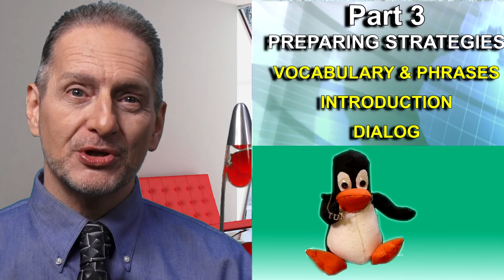Part 3 談判策略準備：Preparing Negotiation Strategies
2023 Negotiation General Education

            3.1 Preparing Negotiation Strategies 談判策略基本詞彙 Vocabulary
            3.2 Preparing Negotiation Strategies 談判策略入門 Introduction
            3.3 Preparing Negotiation Strategies 談判策略對話 Dialog

genEd 2023 neg 3 0 open